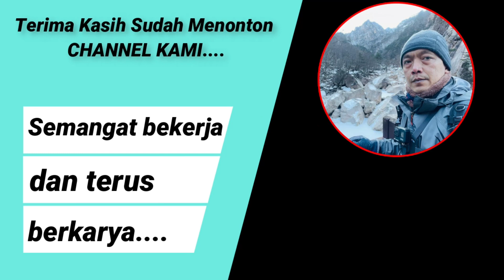PASAR KAGET DI KOREA SELATAN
Asalamualaikum wr wb jumpa lagi di yosifu channel kalimini saya lagi berada di

PASAR KAGET DIKOREA SELATAN
ini adalah pasar musiman yang ada dikota onyang pasaranya hanya sebulan sekali dan bertempat dibawah jalan rel kereta api dan pasaranya setiap hari sabtu.
Dan saya baru berkesempatan melihat dan bikin vidio dipasar ini sekarang sebelumya ngga pernah bisa karna ngga libur kerja.